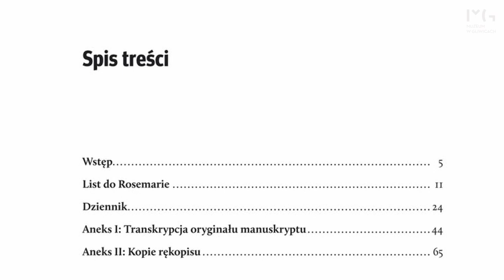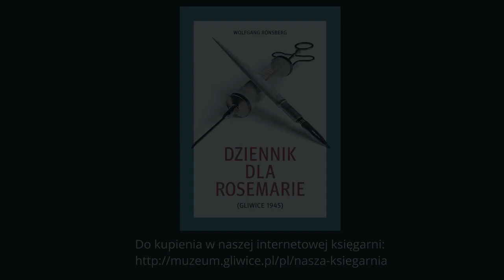Wolfgang Rönsberg, Dziennik dla Rosemarie (Gliwice 1945) - rozmowa o publikacji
Zapraszamy do obejrzenia rozmowy poświęconej wydanemu przez Muzeum w Gliwicach, pochodzącemu z 1945 r. dziennikowi Wolfganga Rönsberga. Z tłumaczem i autorem opracowania, historykiem  dr. Sebastianem Rosenbaumem oraz z historykiem, dr. Bogusławem Traczem, rozmawia dyrektor Muzeum w Gliwicach - Grzegorz Krawczyk.

Dziennik niemieckiego lekarza Wolfganga Rönsberga z 1945 roku w opracowaniu dr. Sebastiana Rosenbauma to unikalne, pierwszorzędne źródło wiedzy o historii Gliwic w tym najważniejszym i najmniej rozpoznanym spośród wszystkich lat XX wieku czasie, od chwili wkroczenia Armii Czerwonej pod koniec stycznia, aż do przejęcia miasta przez polską administrację pod koniec marca 1945 roku. Po ewakuacji szpitala miejskiego w Gliwicach 22 stycznia 1945 roku na miejscu pozostało tylko kilku lekarzy, w tym Wolfgang Rönsberg (1910–1993). Na marginesie wyczerpującej pracy w gorących dniach walk o miasto oraz w późniejszych tygodniach pisał on list do żony, Rosemarie, zaczął też prowadzić dziennik. Powstały krótkie, acz przejmujące świadectwa czasu, gdy wojna uderzyła w miasto i gdy kończyło się Gleiwitz, a zaczynały się Gliwice. Tekst dziennika został znaleziony po ponad sześćdziesięciu latach na strychu, w klasztorze sióstr boromeuszek przy ulicy Zygmunta Starego w Gliwicach. „(…) jest to świadectwo niemieckiego mieszkańca miasta Gleiwitz. Liczącego, że karty wojny odwrócą się i wszystko wróci do stanu sprzed styczniowej klęski, sprzed zajęcia miasta przez [Iwana]. Przygnębionego, gdy sowieccy oficerowie opowiadają mu o Jałcie, a Gliwice przejmuje polska administracja. Rönsberg nie był nazistą, nie należał do partii hitlerowskiej, widać, że za nią nie przepadał, a jej działaczy oceniał krytycznie. Ale był Niemcem i jego optyka jest przeciwstawna perspektywie polskiej. (…) Za udostępnienie manuskryptu dziękuję ks. infułatowi Pawłowi Pyrchale; za gotowość wydania tej książeczki składam podziękowania dyrektorowi Grzegorzowi Krawczykowi; za konsultacje przy opracowaniu – Bogusławowi Traczowi, za redakcję tłumaczenia – żonie” - pisze we „Wstępie” publikacji dr Sebastian Rosenbaum.